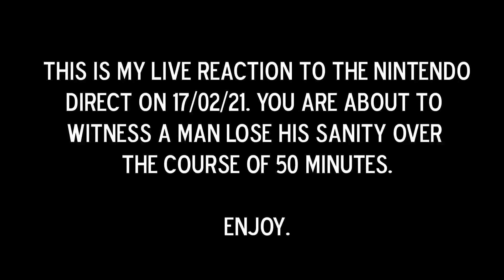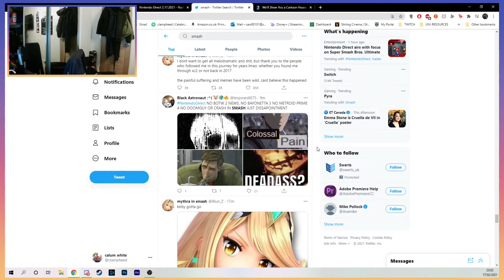Pyra? Really?! - Nintendo Direct Reaction (17/02) - TWITCH HIGHLIGHTS